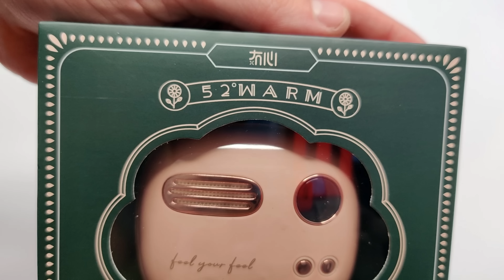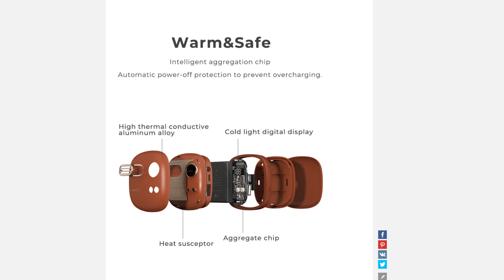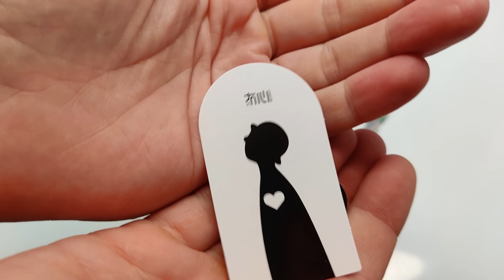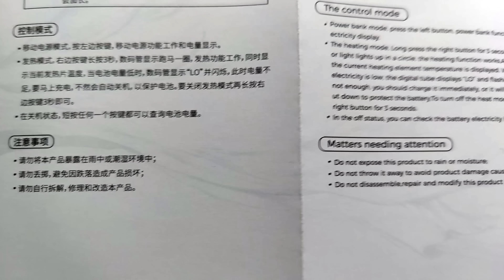19 $ за Грелку-Повербанк? Xiaоmi Maoxin не Жжёт,Дарит тепло!